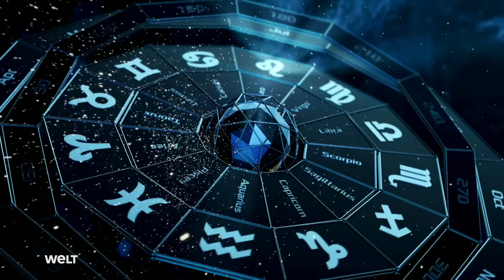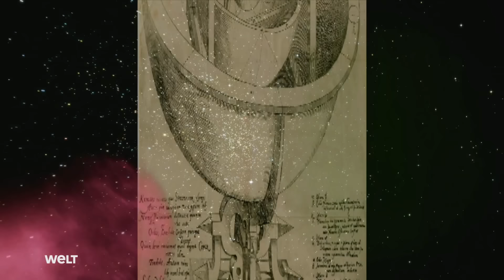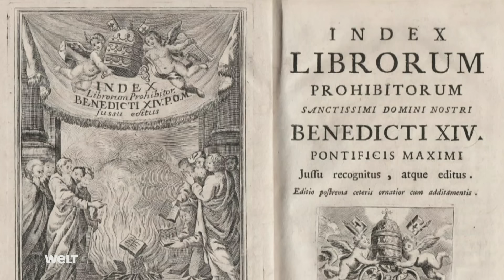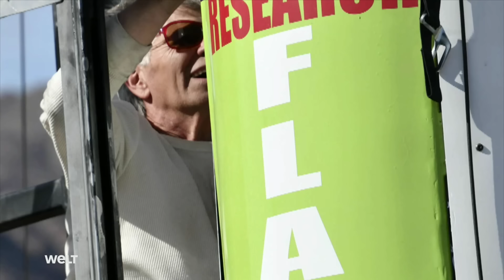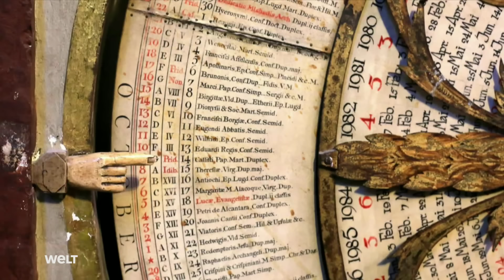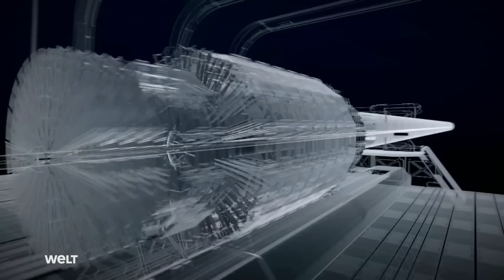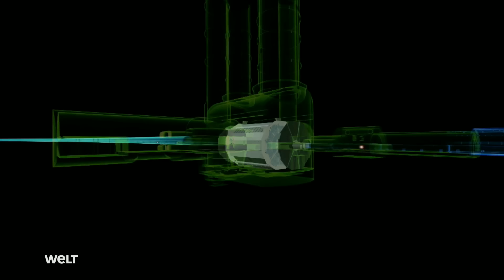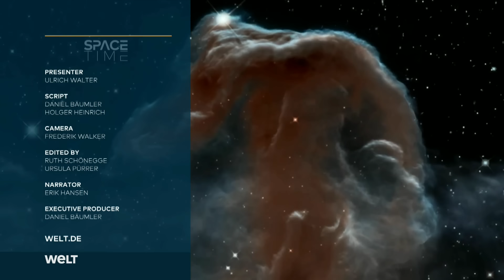RELIGION AND ASTRONOMY: Let there be Light! | SpaceTime - WELT Documentary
In the search for the ultimate answers to the origin of our universe, researchers are looking deeper and deeper into space. However, if science can explain the world completely- what remains of faith? Did everything simply come into being out of nothing? This Spacetime episode explores the connection and contrast between religion and science, the history of astrophysics, and the common origin of astrology and astronomy.